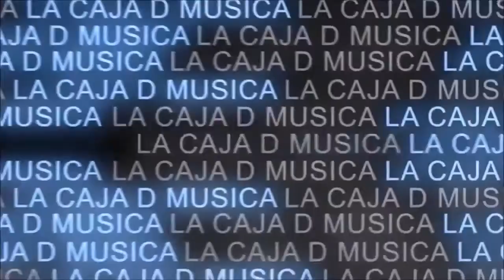LACAJADMUSICA.ORG | ELTON JOHN | MARTA HAZAS - ANTONIO PAGUDO - ANTONIO VELÁZQUEZ - MARÍA ADÁNEZ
LACAJADMUSICA.ORG | CONCIERTO ELTON JOHN | ANTONIO VELÁZQUEZ - MARTA HAZAS - ANTONIO PAGUDO - MARIBEL VERDÚ - MARÍA ADÁNEZ | JULIO 2015

Redactora : Marta Sánchez / David Fraile
Cámara : Emilio García
Montaje : Ruth Morales